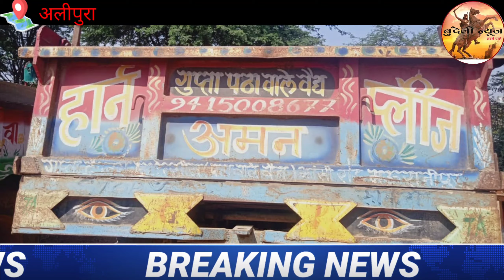नवागत थाना प्रभारी प्रियंका मिश्रा ने चार्ज सभालते रेत माफियो पर कसा शिकंजा, अलीपुरा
कुलदीप वर्मा अवैध बालू उत्खनन पे बड़ी कार्यवाही